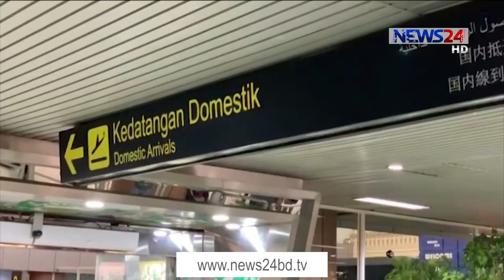ইন্দোনেশিয়ার যাত্রীবাহী বিমানটি জাভা সাগরে বিধ্বস্ত 10Jan.21|| Indonesia plane crush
ইন্দোনেশিয়ার নিখোঁজ বিমানটির জাভা সাগরে ধ্বংসাবশেষ পাওয়ার দাবি করেছে দেশটির ন্যাশনাল সার্চ অ্যান্ড রেসকিউ এজেন্সি। একই সাথে দেশটির নৌবাহিনী জানিয়েছে, সাগরে উড়োজাহাজটির বিধ্বস্ত হওয়ার স্থানটি তাঁরা খুঁজে পেয়েছেন। শনিবার শিশুসহ ৬২ জন আরোহী নিয়ে নিখোঁজ হয় যাত্রীবাহী উড়োজাহাজটি। শনিবার রাজধানী জাকার্তা থেকে উড্ডয়নের পরই কন্ট্রোলবোর্ডের সঙ্গে যোগাযোগ বিচ্ছিন্ন হয়ে পড়ে শ্রীবিজায়া এয়ার বোয়িং-737 বিমানটি। আসমা তুলির ডেস্ক রিপোর্ট।

অবশেষে আশংকাই সত্যি হলো। নিখোঁজ ইন্দোনেশিয়ার যাত্রীবাহী বিমানটি জাভা সাগরে বিধ্বস্ত হওয়ার দাবি করেছে দেশটির ন্যাশনাল সার্চ অ্যান্ড রেসকিউ এজেন্সি। কর্মকর্তাদের বিশ্বাস, জাকার্তার উত্তর পশ্চিমের সমুদ্রে পাওয়া বিমানের টুকরো গুলো নিখোঁজ বিমানের ধ্বংসাবশেষ।

শনিবার দুপুরে জাকার্তার সুকর্নহাট্টা বিমানবন্দর থেকে যাত্রা করে, বোয়িং 737-5০০ সিরিজের বিমানটি। বিমানটি পশ্চিম কালিমান্তান প্রদেশের পন্টিয়ানাক বিমানবন্দরের উদ্দেশে রওনা দিয়েছিল। তবে শিশু-সহ অর্ধশতাধিক যাত্রী নিয়ে মাঝ আকাশে নিখোঁজ হয় উড়োজাহাজটি। তাদের মধ্যে ৬ জন ক্রু ছিলেন।

ভারী বৃষ্টির মধে উড্ডয়নের চার মিনিটের মাথায় ২৭ বছরের পুরনো বিমানটির কোন খোঁজ মিলছিলো না। ফ্লাইট ট্র্যাকার ওয়েবসাইট FlightRadar24 জানিয়েছে, ভারী বৃষ্টির মধে্য উড্ডয়নের মিনিট কয়েক পরেই  বিমানটির সঙ্গে যোগাযোগ বিচ্ছিন্ন হয়ে যায়। যদিও বিমানটির কোন যান্ত্রিক ত্রুটি ছিলো না বলে দাবি করেছেন শ্রীবিজায়া এয়ারের সিইও।

আমার কাছে থাকা তথ্যমতে বিমানটি উড্ডয়নের সময় কোন ধরনের যান্ত্রিক ত্রুটির কথা ছিলো না। মেইনটেনেন্স রিপোর্টও সন্তোষজনক ছিলো।

তবে মাটি থেকে ১০ হাজার ফুট উচ্চতায় থাকাকালীন বিমানটি নিখোঁজ হয়। তখন থেকেই এটি সাগরে বিধ্বস্ত হতে পারে বলে ধারণা করা হচ্ছিলো। পরে ওইদিনই হাজার দ্বীপ নামের একটি এলাকায় বিমানের ধ্বংসাবশেষ পাওয়া গেছে। এরপরই ওই এলাকায় তল্লাশি জোরদার করা হয়েছে।

এদিকে, নিখোঁজ যাত্রীদের উদ্বিগ্ন স্বজনদের আহাজারিতে ভারী হয়ে উঠেছে পন্টিয়ানাক বিমানবন্দরে বাতাস। প্রিয়জনের খোঁজে ওই বিমানবন্দরে অপেক্ষা করছেন অনেকে। ওই বিমানবন্দরেই শ্রীবিজয়া এয়ারের ফ্লাইটটির অবতরণের কথা ছিল। ছেড়ে যাওয়া বিমানবন্দর জাকার্তায় অপেক্ষা করছেন তাদের অনেক স্বজন।

আসমা তুলি, নিউজ টোয়েন্টিফোর

Our other YouTube channels :
News24 Official Address:
NEWS24
371/A
Bashundhara Road
Block – D
Bashundhara Residential Area
Dhaka - 1229